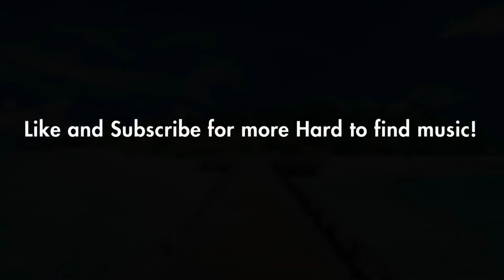Hot Heat - The Silent Partner | HIGHEST QUALITY